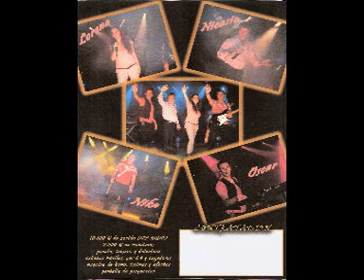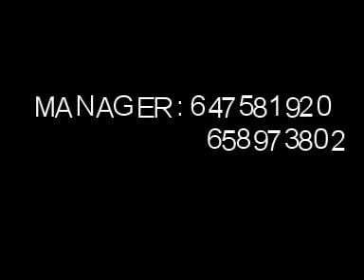MI BARCO VELERO Pasodoble N CAZALLAS & SU GRUPO